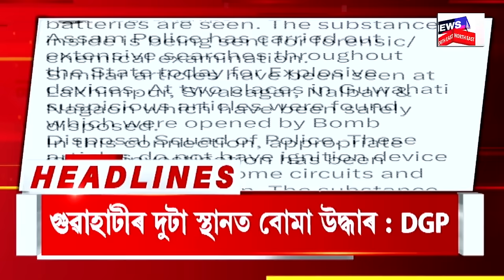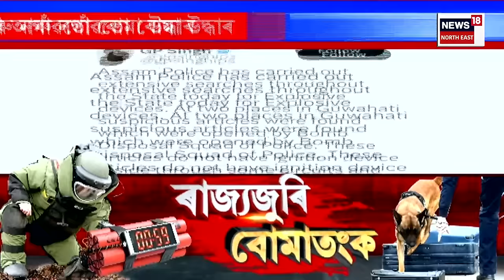Assamese News | Guwahatiৰ ৮টা স্থানৰ ৬টা স্থানত কোনো সন্দেহজনক সামগ্ৰী পোৱা নগ'ল। CP Diganta Boraই?